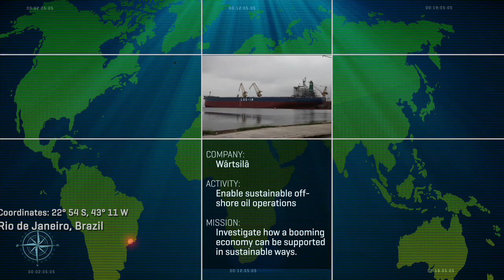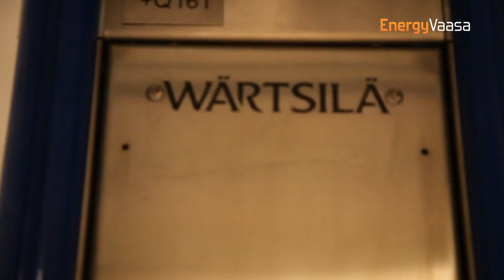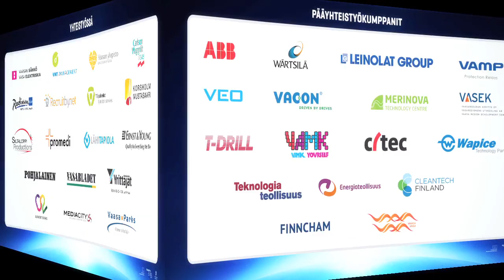Energialähettiläs - Energy Ambassador Brasil 5/10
Pena tutkimassa Wärtsilän merenkulkuratkaisuja Brasiliassa. Brasilia in yksi maailmantalouden nopeimmin kehittyvistä mahtivaltioista -- niin hyvässä kuin pahassa. Brasilian talous on kivunnut maailman seitsemännelle sijalle eikä vauhti ole hellittämässä.

Brazil is one of the fastest-growing economies in the world, for good and for bad. Right now it's the seventh biggest economy on the planet, and nothing suggests it will be slowing down anytime soon. Wärtsilä is growing fast on this market, find out why!